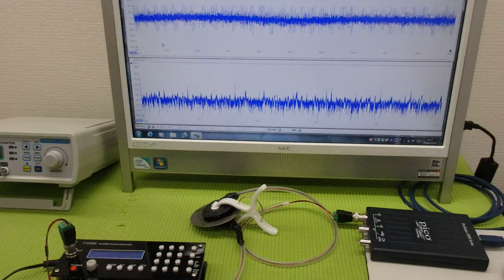メガヘルツの超音波発振制御プローブを利用した実験動画 ultrasonic-labo